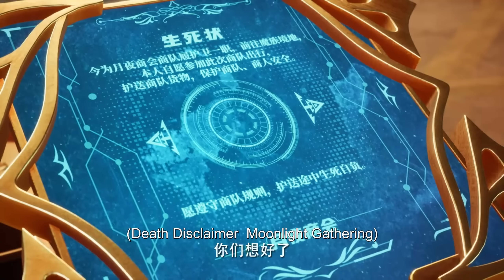💑 《神印王座》 Throne of Seal | 月夜叫龙皓晨“主人” 采儿疯狂吃醋！ | 🔥MUTI SUB | Donghua